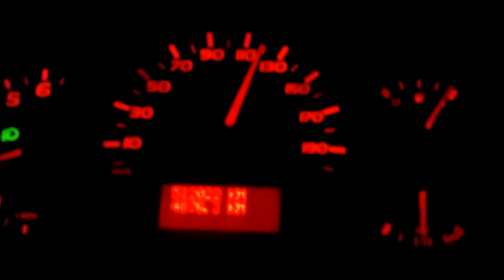Маленькая Бельгия с большими амбициями